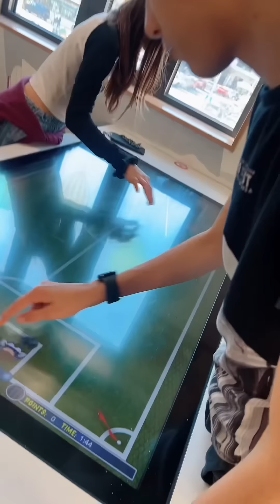Sono tornate le sorprese belle al Mc!! 😍🤩Mario Kart nell’Happy Meal!